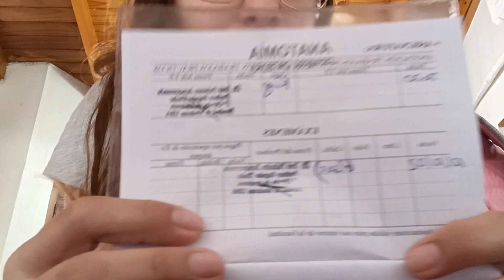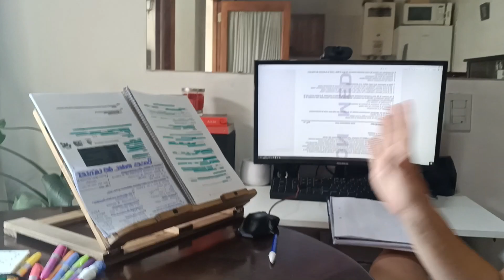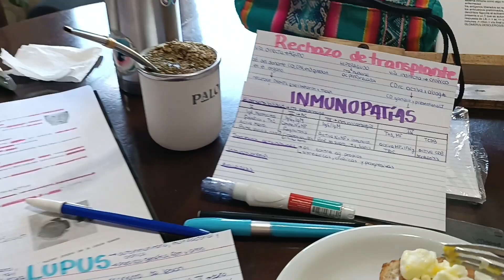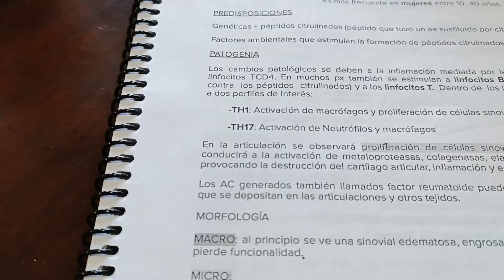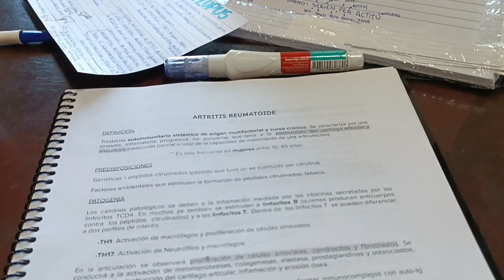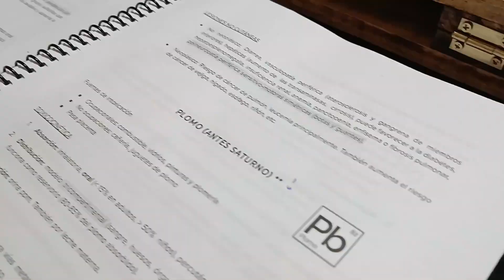SEMANA CONMIGO EN LA QUE ESTUDIO PARA 2 EXAMENES | MICA VLOGS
Holiii
Siéntanse libres en los comentarios de dejarme lo que su corazón les mande jajaja, los leo :)